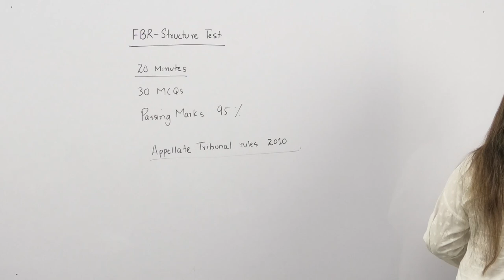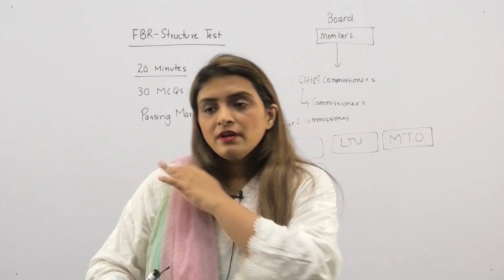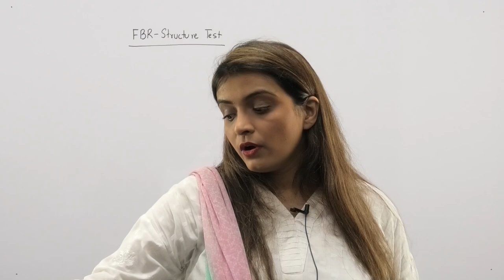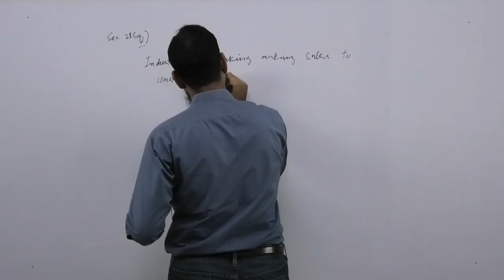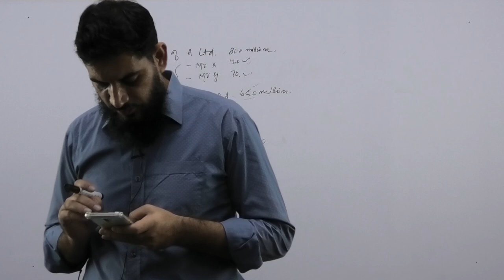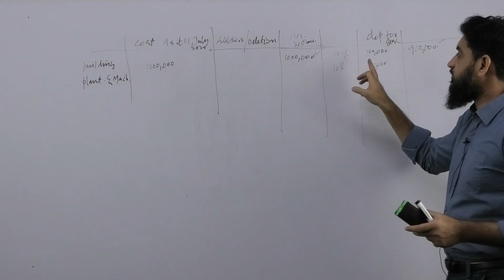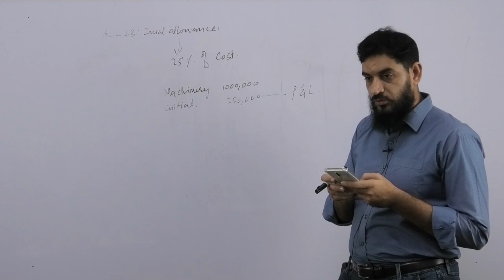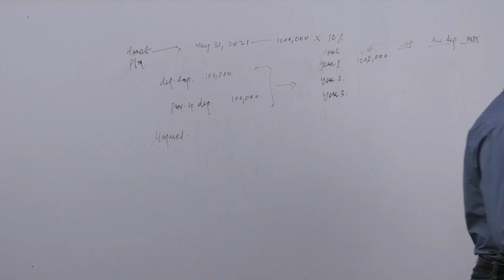FBR Inspector Inland Revenue Lecture 12